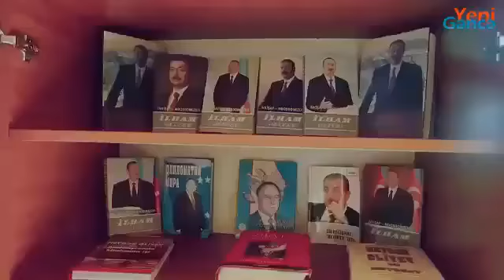Gəncənin Hacıkənd qəsəbəsində yeni kitabxana binası istifadəyə verilib